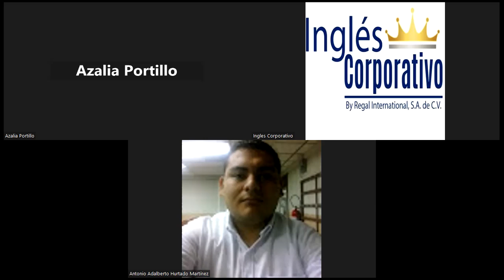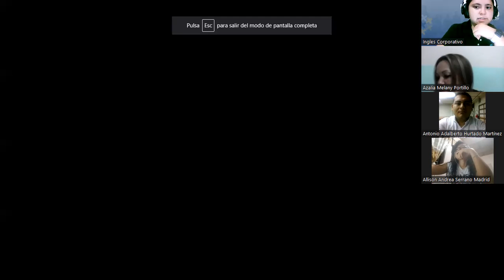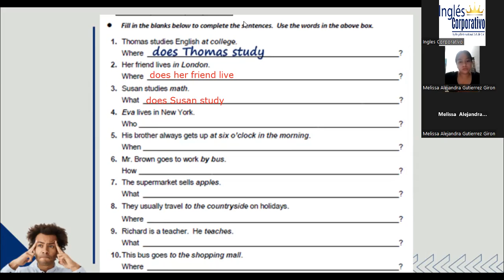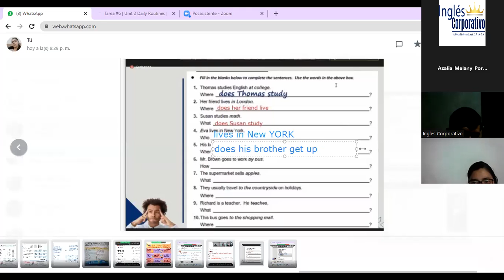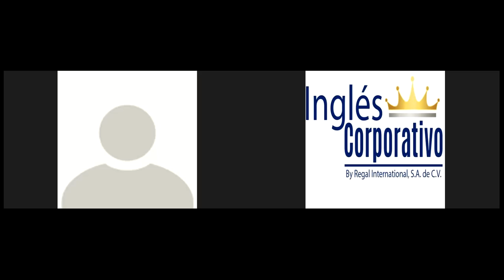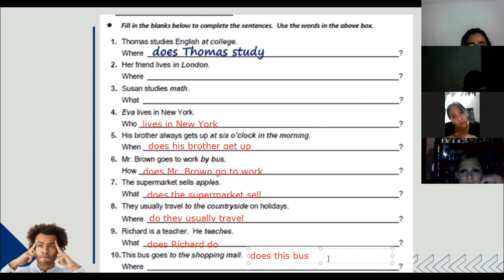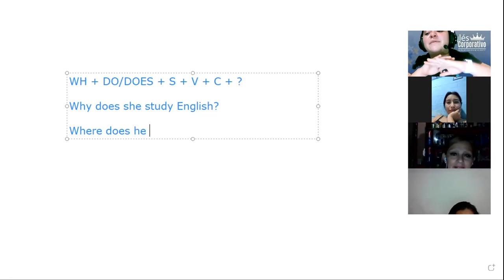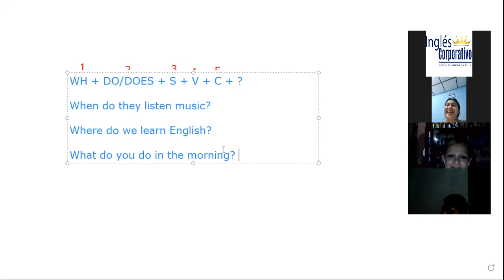Inglés Corporativo-28-11-2022-How to use prepositions of time.